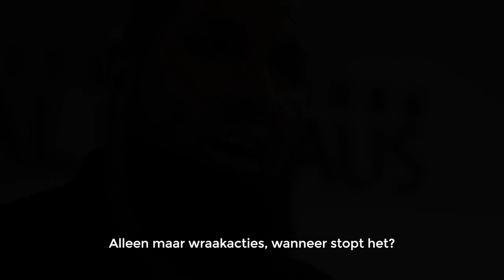IJSKOUD (Film) - Officiële Trailer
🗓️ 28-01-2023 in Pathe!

📽 Een 'Minuut voor Allah" Film!

🔪 Criminaliteit, wraak🤬 en geld.💰 Kan Ammar de juiste keuze maken tussen Halal en Haram?

🤲🏼 Wij willen als eerst Allah bedanken en daarna jullie voor alle steun. Moge de harten van de jongeren geraakt worden.

⌛ Koop nu je ticket voordat het uitverkocht is!

Minuut voor Allah is een social media platform dat is opgericht door een onafhankelijke groep jongeren die andere jongeren willen motiveren om islamitisch- en maatschappelijk verantwoorde
keuzes te maken. Minuut voor Allah maakt verschillende sketches over actuele maatschappelijke en religieuze thema’s en gaat daar in podcasts over in gesprek met diverse Nederlandse influencers en sprekers.